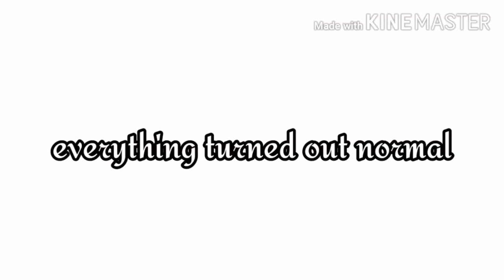|| My Brother's Bestfriend || Gacha Life Mini Movie || GLMM ||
My Brother Bestfriend || Gacha Life Mini Movie || GLMM || Gacha Life || Love Story

See you on the next story!!
Just comment if you want a shoutout!

All music for this video is credited to Lukrembo

Free Music Without Copyright (Safe)

Free Background Music for Videos

Free Vlog Music Without Copyright